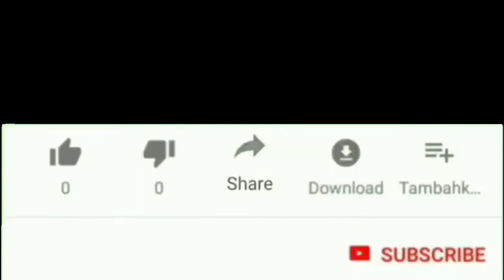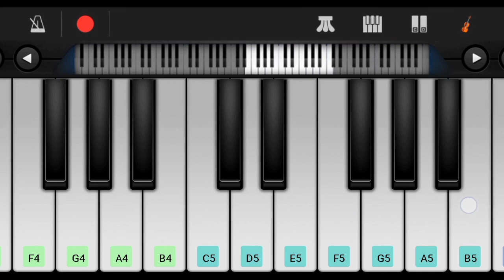mari mata na pagla 🎹Gujarati piano mobile 🎹walk band🎹 મારી માતા ના પગલાં જ્યાં જ્યાં ગીતા રબારી🥁🎺👉👍🙏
mari mata na pagla jya jya thay geeta rabari piano keyboard tutorial
walk band piano keyboard tutorial
માતા ના પગલાં જ્યાં જ્યાં ગીતા રબારી piano